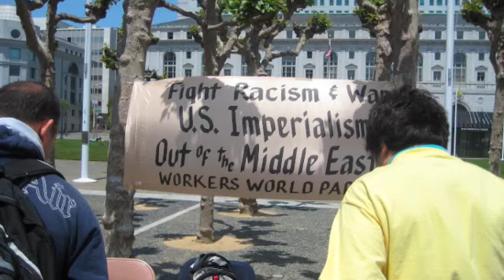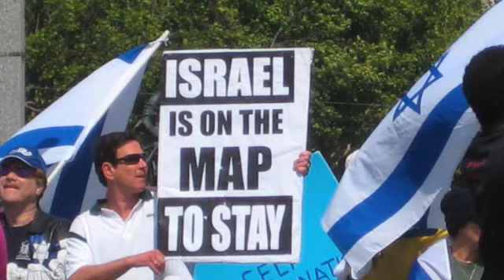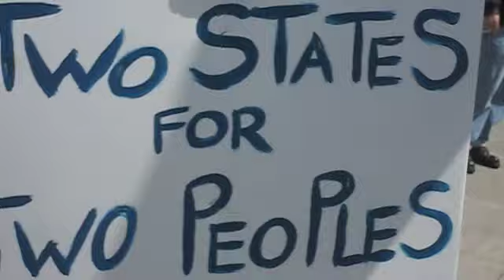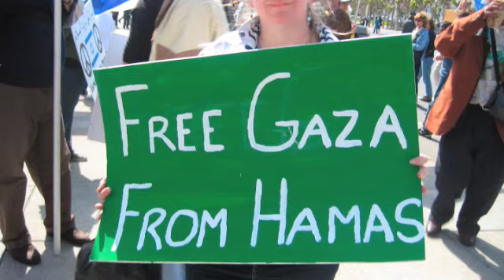Nakba-60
Al-Nakba is an event roughly translated as "The Disaster" and refers, for Palestinians, to the UN decision of 1948 to partition Palestine into two territorries, one for Jews and one for Arabs. Nakba-60 was a protest held in San Francisco's Civic Center remembering the 60th anniversary of this event.